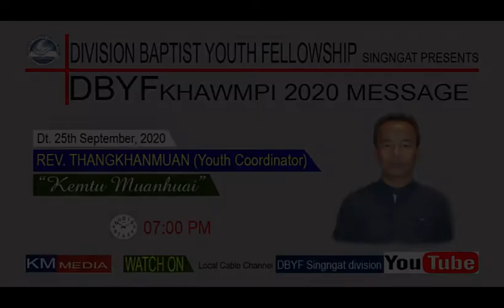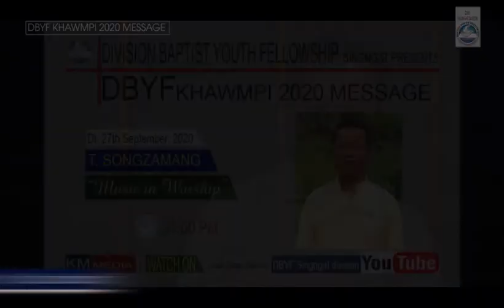DBYF SINGNGAT 2020 KHAWMPI MESSAGE#25 Sept 7:15 pm#Rev Thangkhanmuan